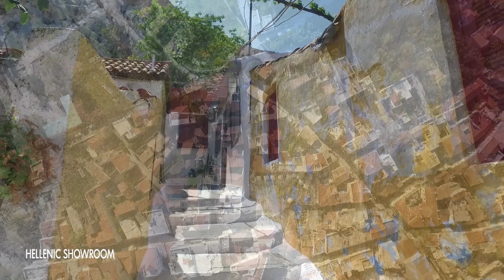HELLENIC SHOWROOM ΑΝΑΦΙΩΤΙΚΑ 08.02.20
Αγαπητοί τηλεθεατές ..είμαστε στην ευχάριστη θέση να σας ανακοινώσουμε ότι έρχεται από την η καινούργια αποκλειστική παραγωγή του καναλιού μας Hellenic TV από την ομάδα του στην Ελλάδα Hellenic GR . πρόκειται για ένα μαγαζινο εφ όλης της ύλης που παρουσιάζει θέματα πολιτισμού ,τουρισμού, αθλητικά θέματα ..αλλά και θέματα τέχνης, μόδας, υγείας κι ομορφιάς. Ακόμα στην ψυχαγωγική αυτή εκπομπή θα μπορείτε να δείτε και ρεπορτάζ για προϊόντα, παραδοσιακές γεύσεις όμορφες προτάσεις για ελληνικά και ξένα ρεστοράν ταβέρνες με μουσικά σχήματα, καφέ της πόλης , καλλιτεχνικές προτάσεις .. αλλά και προτάσεις για εκδρομές . Εκθέσεις παρουσιάσεις όπως το horeca . ,εκθέσεις αυτοκίνητων σκαφών.. ξενοδοχείων .., προϊόντων.. κ.α  Όλα αυτά μέσα από μια επαγγελματική καθ’ όλα παραγωγή που δίνει ιδιαίτερη σημασία στην ποιότητα του οπτικοακουστικού αποτελέσματος ώστε οι τηλεθεατές του HTV να μπορούν ν απολαύσουν την δική τους εκπομπή με τον καλύτερο τρόπο. Η αρχισυνταξία - παρουσίαση είναι της Σεμίνας Τσοκανά! η οποία θα πλαισιώνεται από μια δυνατή δημοσιογραφική ομάδα  .Η δν/ση φωτογραφίας είναι του Δημήτρη Λέκκου .. η φωτογραφική επιμέλεια του Πάρι Σαρρηκωστα ενώ η σκηνοθεσία έχει την υπογραφή του Σπύρου Φρεν. Πρεμιέρα της πρώτης εκπομπής το Σάββατο 8/02 και παρουσιάζει τα Αναφιώτικα  και την ιστορία τους ..  Μια γειτονιά βγαλμένη κυριολεκτικά από τις Κυκλάδες .. η οποία βρίσκεται κάτω ακριβώς από τον Ιερό βράχο της Ακρόπολης Μείνετε λοιπόν συντονισμένοι αυτό το Σάββατο και κάθε δεύτερο Σάββατο στο 'HELLENIC SHOWROOM'' για ν απολαμβάνετε αποκλειστικά το δικό σας ...ελληνικό ταξίδι.. στο HTV !!